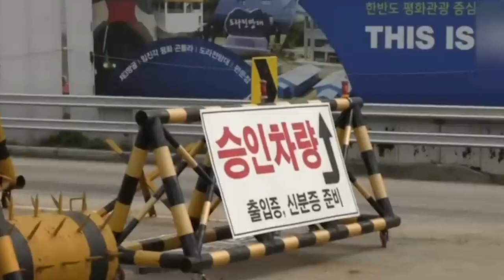Phet u shipai U.S sha ri nongshun North-Korea; Ka crisis ia u Biden hapdeng ka jingiakynad bad u Kim